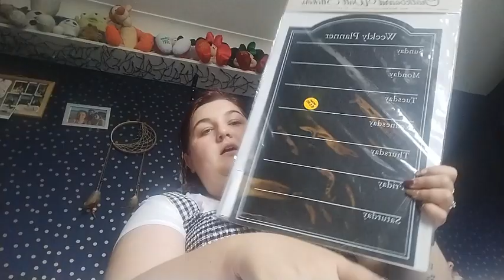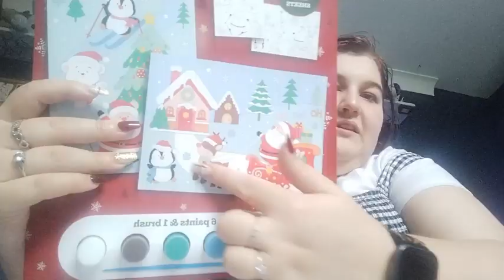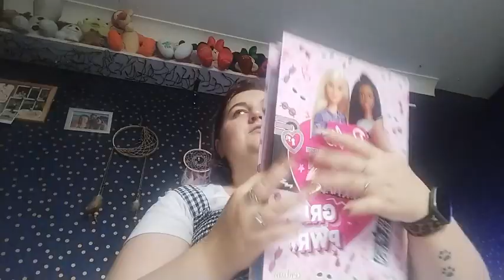Sarahs Chill Solo Vlog 22